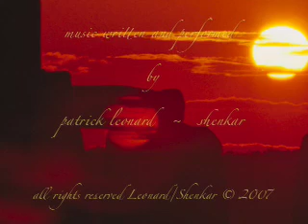"in search of camelot: parts two and three"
Patrick Leonard and Shenkar's  evocative and moving improvisations for their new C.D. "Udistam" with photographer Caroline Davies' images of "sacred places" in the U.K.     A piece to sooth the soul and calm the spirit.  Part Two:  Swans and Angels